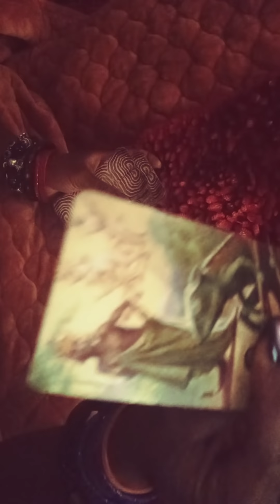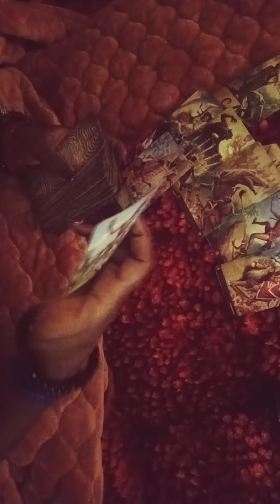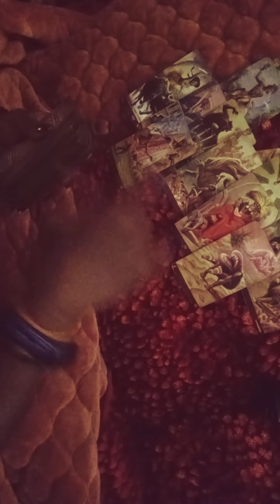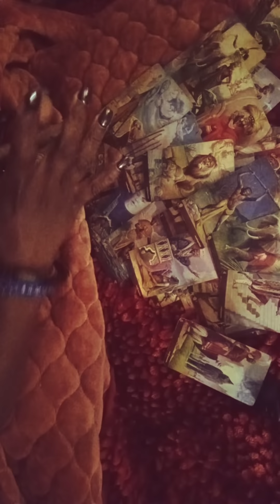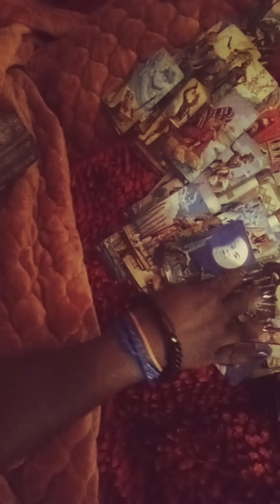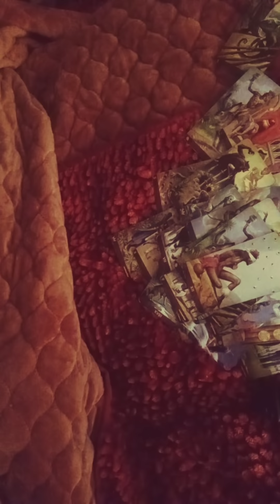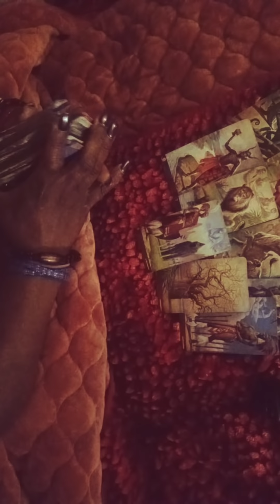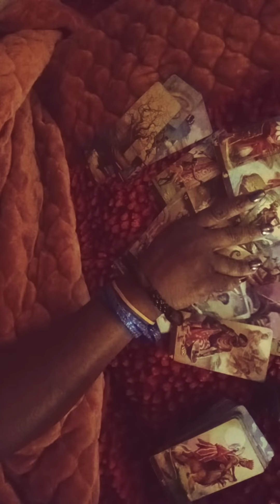RANDOM❤THIS PERSON IS TRYING TO FIND YOU And SOMEONE IS GETTING EXPOSED❤2021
general message
$missqueenpents